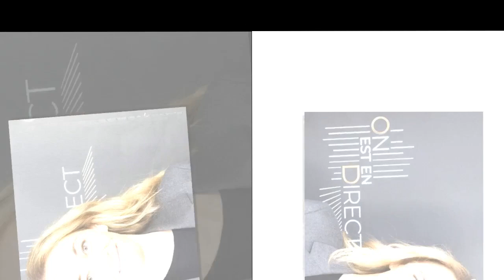Laurie Delhostal atteinte d'un cancer : elle dévoile sa "méthode" pour tenir face aux lourds traitem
Laurie Delhostal atteinte d'un cancer : elle dévoile sa "méthode" pour tenir face aux lourds traitements